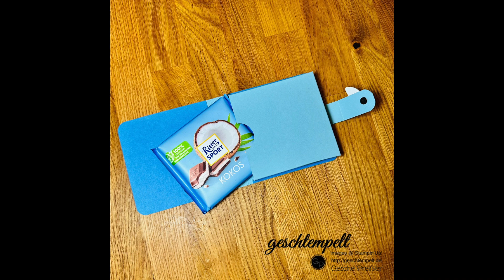Schokoverpackung in Buchform - eine Anleitung mit den Produkten von Stampin' Up!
Heute zeige ich Dir wie Du mit den Produkten von Stampin' Up! eine Schoko-Verpackung herstellen kannst!

Farbkarton Babyblau:

1 Stück 21,5 x 13cm

kurze Seite oben anlegen und links und rechts falzen bei 1,5 cm

1 Stück 11 x 6,5cm

kurze Seite oben anlegen und alle 0,5cm falzen

1 Stück 9,7 x 2,5cm, links und rechts bei 4cm falzen

Farbkarton Azurblau:

2 STücke 11 x 10,5cm

Ich wünsche Dir ganz viel Spaß beim Nachwerkeln!

Deine Gesche

Gesche Preißler